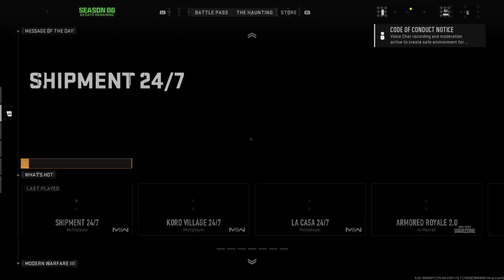Call of Duty HOLLOWEEN SEASON 6